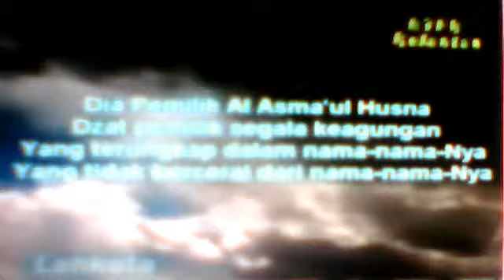TAUHID* doa; 84bintang's Webcam Video from May 11, 2012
84bintang's Webcam Video from May 11, 2012 07:46 AM